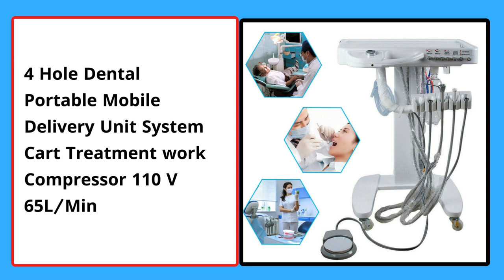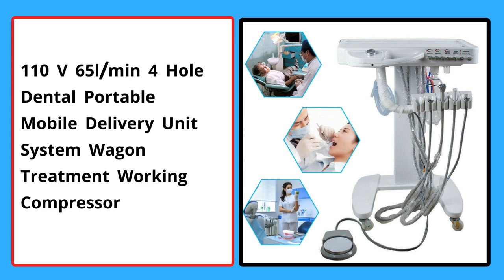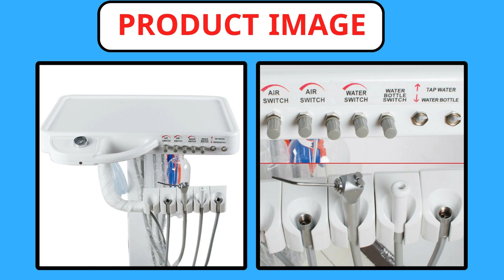Top 5 Best Mobile Dental Delivery Unit In 2024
5. 4 Hole Dental Portable Mobile Delivery Unit System Cart Treatment work Compressor 110 V 65L/Min

4. 【Optional】4 Holes Mobile Unit Portable Rolling Case Box With Oilless Air Compresor，Mobile Clinic Dental Equipment

3. 110 V 65l/min 4 Hole Dental Portable Mobile Delivery Unit System Wagon Treatment Working Compressor

2. 4 Holes Dental Delivery Mobile Unit System Box Weak Suction Portable Rolling Case Box Clinic With Oilless Air Compresor 110V

1. 4 Holes Portable Mobile Dental Delivery Unit System Cart Treatment Work Compressor 4-hole Hand Piece Tube w/ Round Foot Control